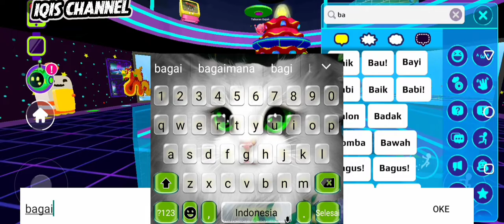Lantai 4 Rumah Roket PK XD ❓🤔😎🤣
PK XD adalah game sosial open-world untuk membuat avatar, mendekorasi rumah, berinteraksi dengan pemain lain, dan berkunjung ke rumah mereka.

Sachiko - 956
Kalia - 145

Terima Kasih

IQIS CHANNEL🙏